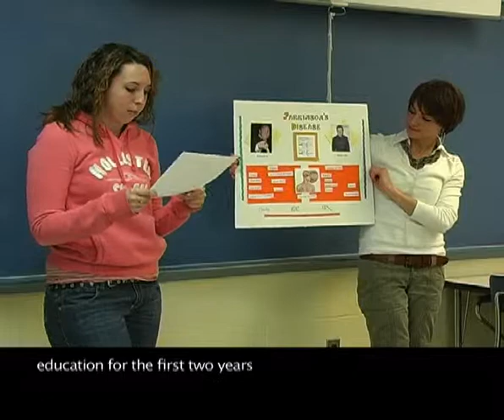Liberal Arts & Science - Social Science, A.A.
The objectives of the Social Science curriculum are twofold: to provide a transfer program for students in the Social Science disciplines as well as in areas such as the arts, sciences and business/ management; and to provide general education courses for students enrolled in other curricula.